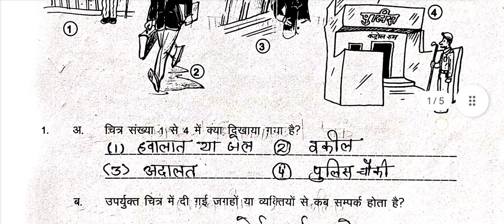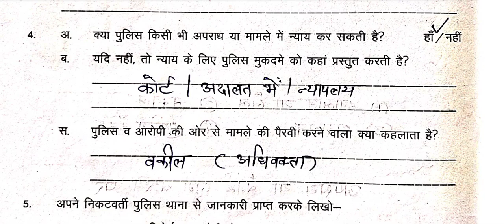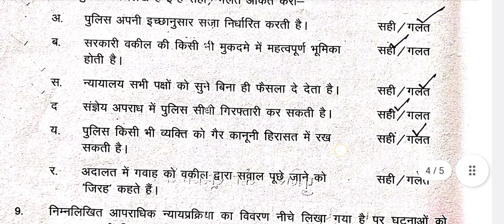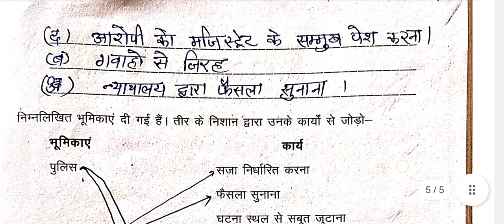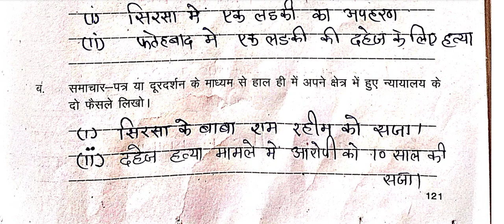कक्षा 8 SS कार्यपुस्तिका सामाजिक एवं राजनीतिक जीवन-3 पाठ 6 हमारी आपराधिक न्याय प्रणाली